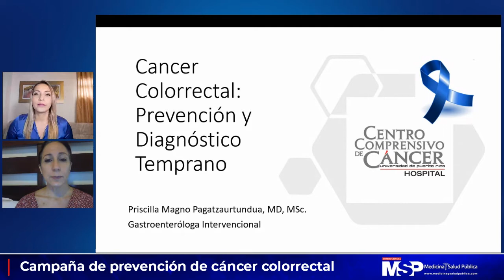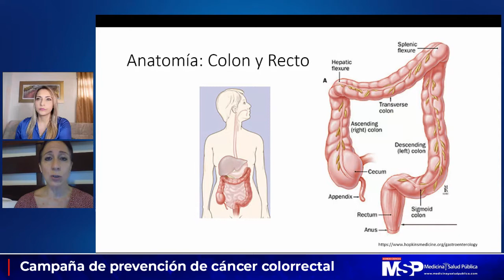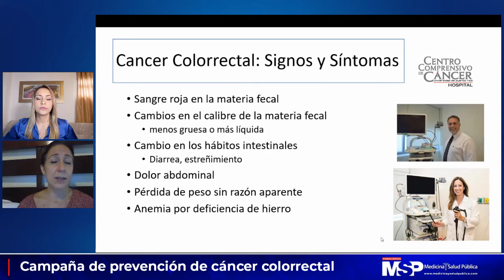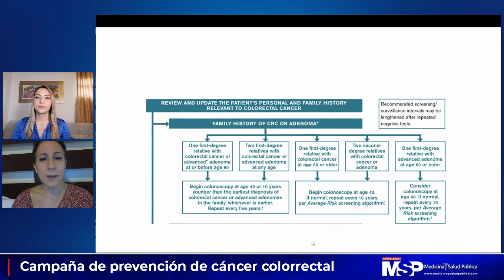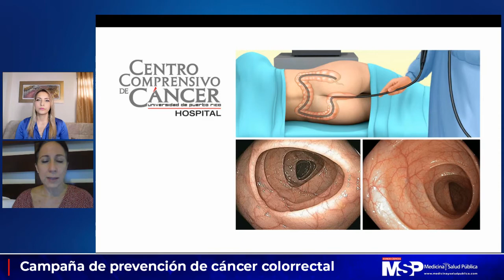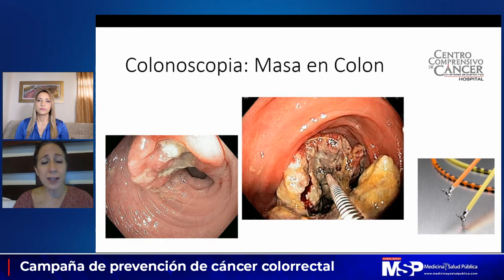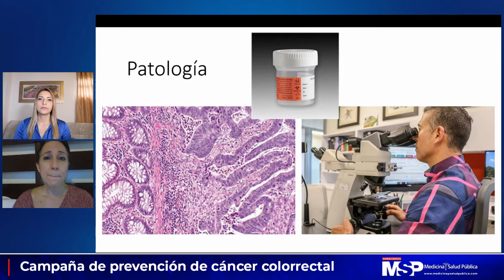Prevención contra el cáncer colorrectal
[CanalMSP] La doctora Priscila Magno gastroenteróloga intervencional del Centro Comprensivo de Cáncer de la Universidad de Puerto Rico, nos habla sobre la prevención contra el cáncer colorrectal ¡Estamos EnVivo por Medicina y Salud Pública! Detalles